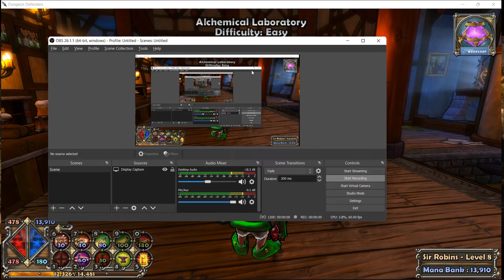A big Surprise, but a welcome one...DD#4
Pretty average gamer, playing a pretty average game. I enjoy playing and recording many games, then uploading them to youtube for my own pleasure!!

A big surprise, and big help from a friend...who can it be tho...